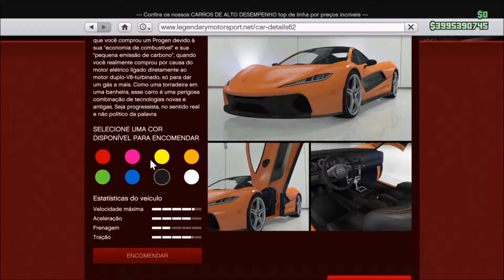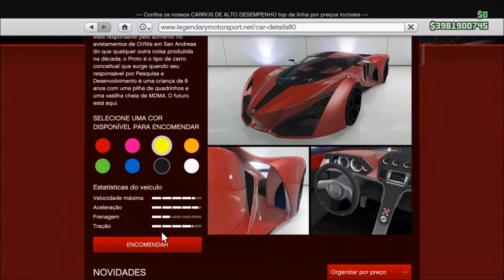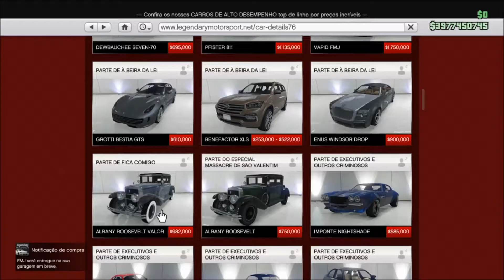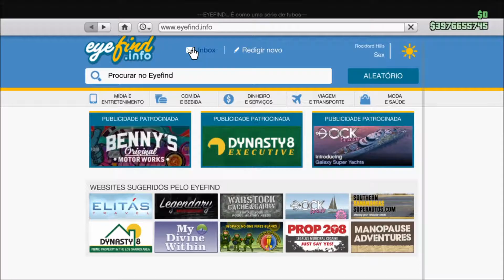GTA V Online - COMPRANDO BENS